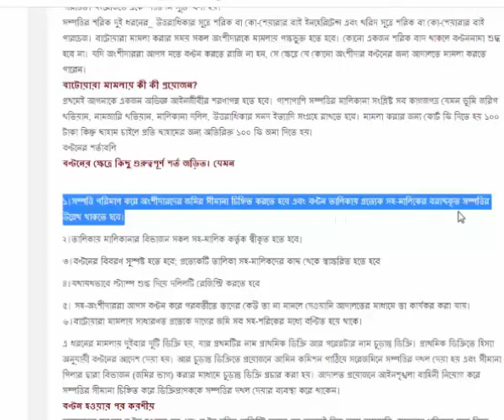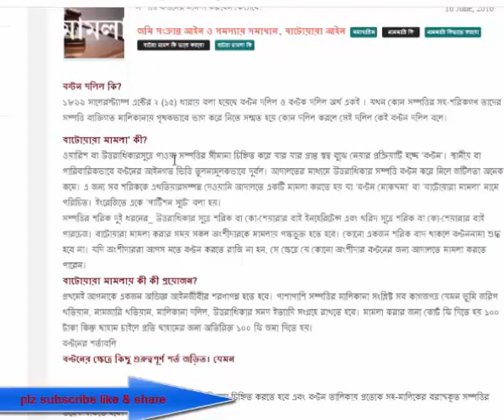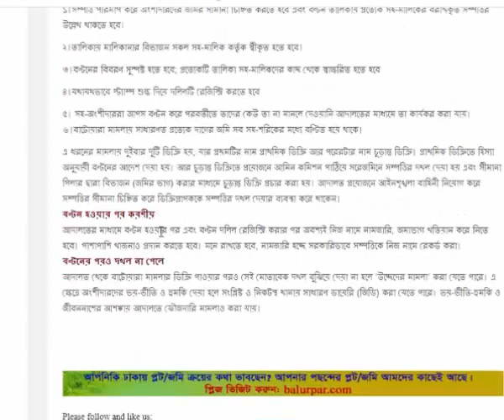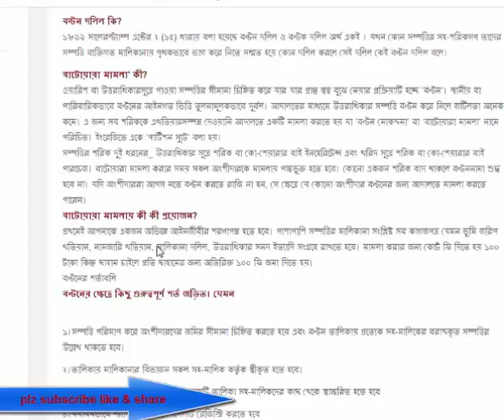বণ্টন দলিলের ক্ষেত্রে কিছু গুরুত্বপূর্ণ শর্ত | বাটোয়ারা মামলা করতে কি কি লাগে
বাটোয়ারা মামলায় কী কী প্রয়োজন?
প্রথমেই আপনাকে একজন অভিজ্ঞ আইনজীবীর শরণাপন্ন হতে হবে। পাশাপাশি সম্পত্তির মালিকানা সংশ্লিষ্ট সব কাগজপত্র যেমন ভূমি জরিপ খতিয়ান, নামজারি খতিয়ান, মালিকানা দলিল, উত্তরাধিকার সনদ ইত্যাদি সংগ্রহে রাখতে হবে। মামলা করার জন্য কোর্ট ফি দিতে হয় ১০০ টাকা কিন্তু ছাহাম চাইলে প্রতি ছাহামের জন্য অতিরিক্ত ১০০ ফি জমা দিতে হয়।
বণ্টনের শর্তাবলি
বণ্টনের ক্ষেত্রে কিছু গুরুত্বপূর্ণ শর্ত জড়িত। যেমন

১।সম্পত্তি পরিমাপ করে অংশীদারদের জমির সীমানা চিহ্নিত করতে হবে এবং বণ্টন তালিকায় প্রত্যেক সহ-মালিকের বরাদ্দকৃত সম্পত্তির উল্লেখ থাকতে হবে।

২।তালিকায় মালিকানার বিভাজন সকল সহ-মালিক কর্তৃক স্বীকৃত হতে হবে।

৩।বণ্টনের বিবরণ সুস্পষ্ট হতে হবে; প্রত্যেকটি তালিকা সহ-মালিকদের কাছ থেকে স্বাক্ষরিত হতে হবে

৪।যথাযথভাবে স্ট্যাম্প শুল্ক দিয়ে দলিলটি রেজিস্ট্রি করতে হবে

৫। সহ-অংশীদাররা আপস বণ্টন করে পরবর্তীতে তাদের কেউ তা না মানলে দেওয়ানি আদালতের মাধ্যমে তা কার্যকর করা যায়।
৬।বাটোয়ারা মামলায় সাধারণত প্রত্যেক দাগের জমি সব সহ-শরিকের মধ্যে বণ্টিত হয়ে থাকে।

এ ধরনের মামলায় দুইবার দুটি ডিক্রি হয়, যার প্রথমটির নাম প্রাথমিক ডিক্রি আর পরেরটার নাম চূড়ান্ত ডিক্রি। প্রাথমিক ডিক্রিতে হিস্যা অনুযায়ী বণ্টনের আদেশ দেয়া হয়। আর চূড়ান্ত ডিক্রিতে প্রয়োজনে আমিন কমিশন পাঠিয়ে সরেজমিনে সম্পত্তির দখল দেয়া হয় এবং সীমানা পিলার দ্বারা বিভাজন (জমির ভাগ) করার মাধ্যমে চূড়ান্ত ডিক্রি প্রচার করা হয়। আদালত প্রয়োজনে আইনশৃঙ্খলা বাহিনী নিয়োগ করে সম্পত্তির সীমানা চিহ্নিত করে ডিক্রিপ্রাপককে সম্পত্তির দখল দেয়ার ব্যবস্থা করে থাকেন।
বণ্টন হওয়ার পর করণীয়
আদালতের মাধ্যমে বণ্টন হওয়ার পর এবং বণ্টন দলিল রেজিস্ট্রি করার পর অবশ্যই নিজ নামে নামজারি, জমাভাগ খতিয়ান করে নিতে হবে। পাশাপাশি খাজনাও প্রদান করতে হবে। মনে রাখতে হবে, নামজারি হচ্ছে সরকারিভাবে সম্পত্তিকে নিজ নামে রেকর্ড করা।
বণ্টনের পরও দখল না পেলে
আদালত থেকে বাটোয়ারা মামলার ডিক্রি পাওয়ার পরও সেই মোতাবেক দখল বুঝিয়ে দেয়া না হলে ‘উচ্ছেদের মামলা’ করা যেতে পারে। এ ক্ষেত্রে অংশীদারদের ভয়-ভীতি ও হুমকি দেয়া হলে সংশ্লিষ্ট ও নিকটস্থ থানায় সাধারণ ডায়েরি (জিডি) করা যেতে পারে। ভয়-ভীতি-হুমকি ও জীবননাশের আশঙ্কায় আদালতে ফৌজদারি মামলাও করা যায়।
জমি সংক্রান্ত মামলা